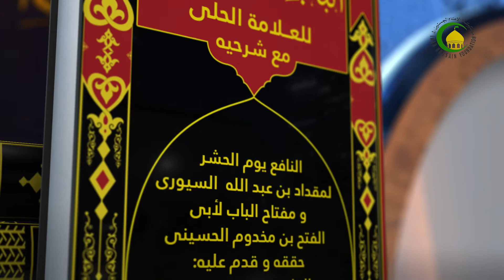3 الدلیل على وجوب معرفة اللّه تعالى 1 - الأستاذ: سماحة الشیخ عبد الله الخزرجی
سماحة الشیخ عبد الله خزرجی الدلیل على وجوب معرفة اللّه تعالى 1 الباب الحادي عشر مع شرحيه النافع يوم الحشر: الدلیل على وجوب معرفة اللّه تعالى...، ص 3 3